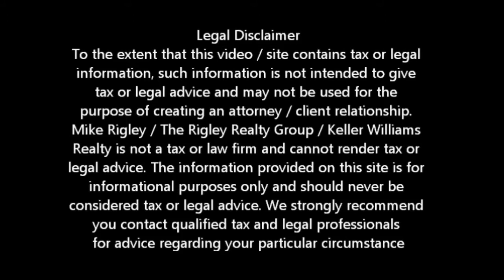Market Update II Woodland Short Sale Agent and Default Advocate Mike Rigley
Woodland Short Sale Market Update. Why this Might Not be the End to the Housing Crisis Part II

Woodland Short Sale Market Update. Why this Might Not be the End to the Housing Crisis Part II. Looking for Woodland short sale information? You have come to the right place. Mike Rigley Certified Default Advocate, Distressed Property Expert and your short sale specialist here thank you for joining us.

Woodland Short Sale Market Update. Why this Might Not be the End to the Housing Crisis Part II. So last time we talked about the Fed propping up interest rates. This time let's talk about supply and demand. Remember to have a market recovery we need to have buyers willing to buy and sellers willing to sell. Right now we have buyers willing to buy but relatively few sellers willing to sell. Why is that?

I think first we have to look at why prices are going up and who exactly is doing all the buying. In the greater Sacamento metroplex, historically 15% of the monthly home sales as cash, which usullay indicates investor purchases -- not always but usually. Last month the number of cash sales we nearly 40%. 37.2% to be exact. That means that nearly 4 or of every 10 homes sold went to an investor. Who are these investors? They are everyone from the large Hedge Funds to mom and pops looking to get a better return on their money. Some are those looking to flip properties for a profit and later sell to another investor or end user but not always.

So why is this a bad thing? I am not saying it's good or bad -- it just is. What it has done is increased completion for the existing inventory and has caused prices to go up. With multiple offers on nearly every property sold the prices can't help to go up. Potential homeowners are frustrated and giving up hope of getting a home of their own while they can afford it.

But what happens when prices get to the point that the investors stop buying? That's right, less competition and prices flatten and or goe down. Carrington, one of the first to get into the rental market recent announced they were no longer buying single family residences. Hmmm who's next?

So, why so few sellers willing to sell? With nearly 40% of all homeowners owing more than their home is worth and the hope of rapid appreciation, we believe many are holding out hope that they will be able to sell without a Woodland Short Sale. For some that will be the truth, but for most it won't happen. Remember to get out from under your mortgage you not only need to pay off the existing loan but closing costs and commissions as well. That can add another 6-8% to what you need to break even. If you are 10% upside down, you would need prices to up 18% to walk away with zero at closing. Zero.

So next time let's talk the remaining funamentals of this false market and what you can do to be prepared.

To get a better idea of when your Woodland home will be worth what you owe, log in for a free estimate or call me today for a free no obligation consultation or for the latest Woodland short sale information. Woodland Short Sale Market Update. Why this Might Not be the End to the Housing Crisis Part II